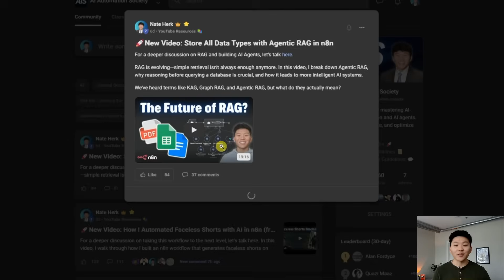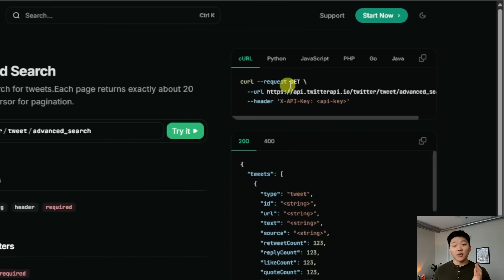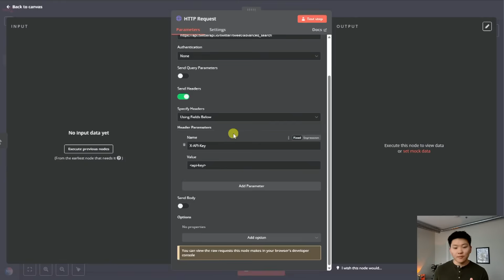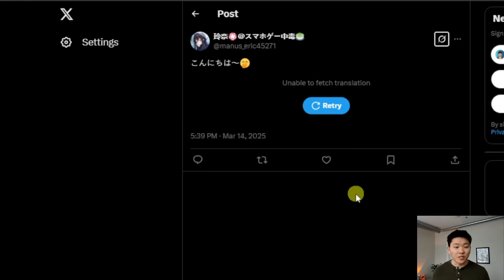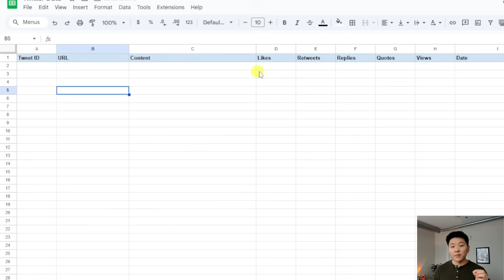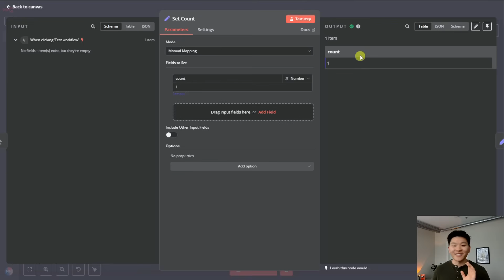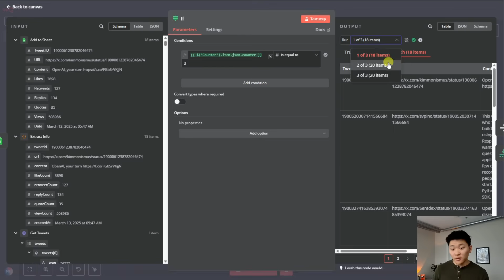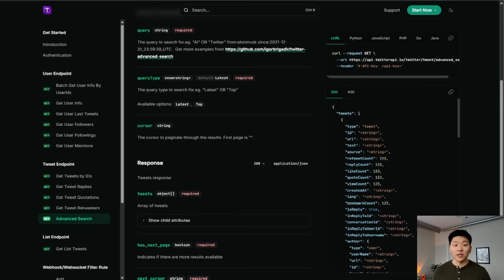How to Actually Scrape Twitter/X Data with n8n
📌 Join my FREE Skool community for all the resources to set this system up! 👇

🌟 Join my paid Skool community if you want to go deeper with n8n and AI Automations👇

Want to scrape unlimited tweets from Twitter/X using n8n? In this tutorial, I’ll show you how to automate data extraction, handle pagination, and store tweets in Google Sheets—all without writing complex code!

TIMESTAMPS
00:00 What We’re Covering
01:20 Quick Demo
02:34 twitterapi.io
03:32 Setting up the API Request
09:27 Extracting the Tweets
11:00 Storing Tweets in Google Sheets
12:43 API Pagination
16:19 Checking Count
17:08 Increasing Count
18:25 Final Thoughts